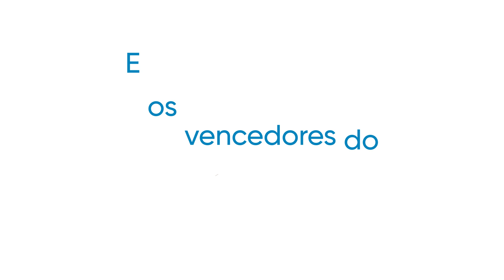Anúncio do vencedor da edição 2020 do prêmio Group Chairman’s Sustainability Award